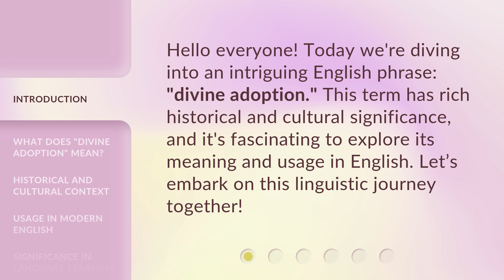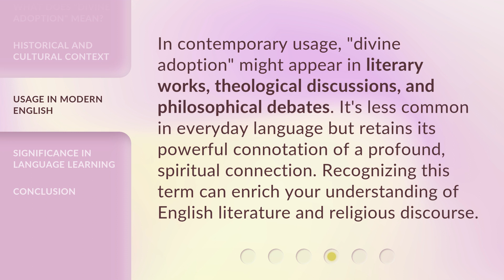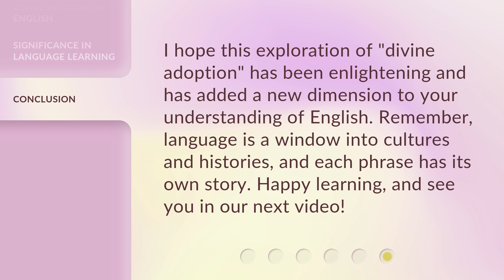Divine Adoption: Understanding Its Meaning and Context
00:00 • Introduction - Divine Adoption: Understanding Its Meaning and Context
00:28 • What Does "Divine Adoption" Mean?
00:54 • Historical and Cultural Context
01:24 • Usage in Modern English
01:50 • Significance in Language Learning